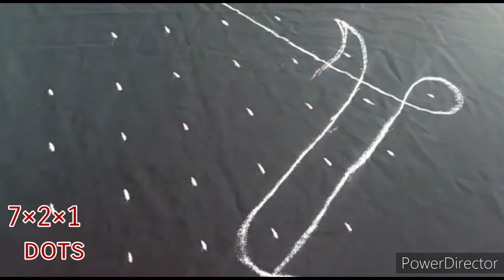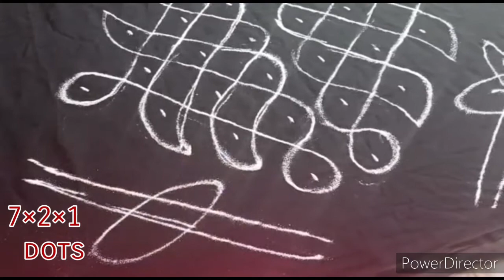Indian Traditional muggu for begginers| Easy 7×2 and 6×2 muggu| Chukkala muggu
Indian Traditional very easy chukkala muggu for begginers

Sankranthi muggu
Small muggu designs
Small rangoli
Sankranthi designs
Easy muggu for sankranthi
Tulasi kota muggu
Best easy designs